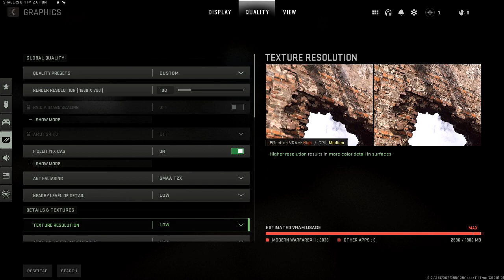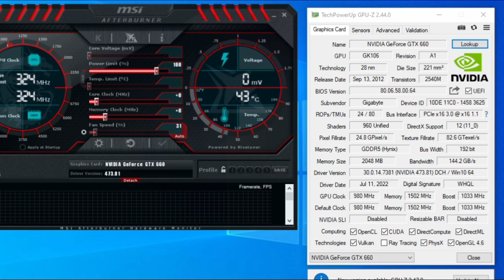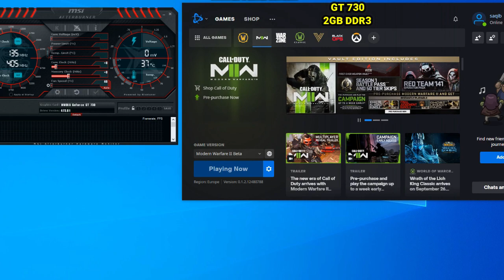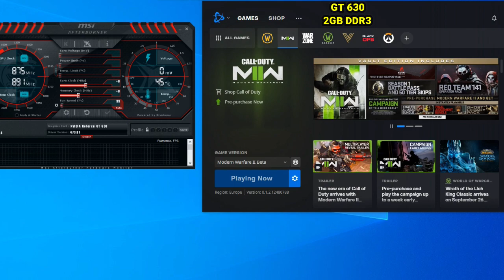GT 1030 , GTX 660 , GT 730 , GT 630 | Call of Duty: Modern Warfare II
⏱ Timestamps ⏱
00:00 SYS SPEC
00:05 GT 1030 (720P - LOW)
2:05 GT 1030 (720P - LOW - SCALE 80%)
3:20 GTX 660
3:52 GT 730
4:43 GT 630
🔧PC SPECS🔧
● CPU : Intel Core I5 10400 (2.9 GHz)
● GPUS : GT1030 2GB GDDR5
● MOTHERBOARD : MSI B560M PRO-VDH
● HDD : Seagate 4TB
● M.2 SSD : Samsung 970 EVO Plus 250GB
● Case: COOLER MASTER
● Power Supply: ASUS ROG STRIX 650W GOLD
● OS: Windows 10 Pro ver. 21H2
● Recorded : MSI AFTER BURNER & BANDI CAM